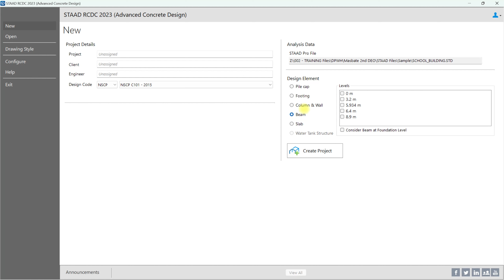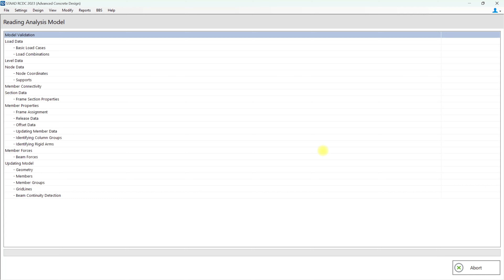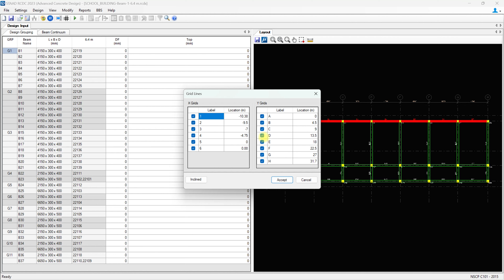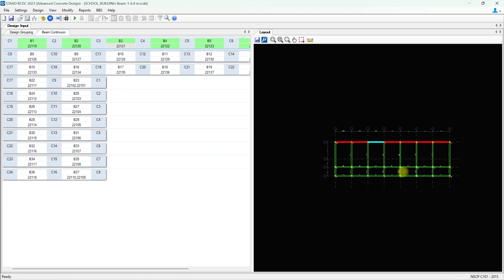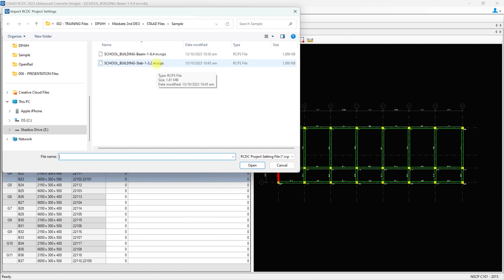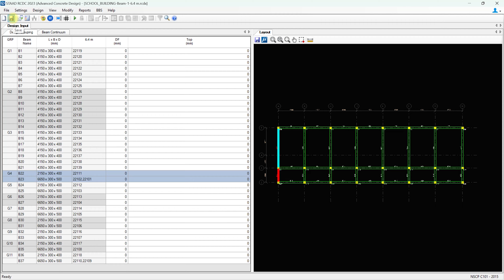RCDC 2023 Part 6: Beam Design Data Input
Hi guys,

Here is the latest series from my channel. RCDC 2023 is the latest version of Advanced Concrete Designer from Bentley System, which is a comprehensive concrete design and detailing software serving as the extension of STAAD.Pro 2023.

Have a great day and enjoy learning!!!

- Engr. Ersh